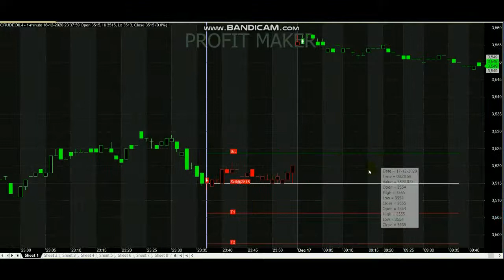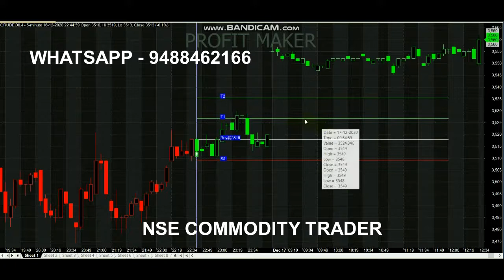Crude Oil 20 Point Profit Signal Analysis | Simple Trading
Crude oil 20 Point Profit Analysis.

Queries Covered :
1. What is the best time to trade crude oil?
2. Which indicator is best for crude oil trading?
3. What is the trend of crude oil?
4. How do you use signals to trade?
5. Can I buy crude oil stock?

A popular time to trade oil is between 1pm and 6.30pm (UK time) – which is when the New York Mercantile Exchange (NYMEX) is open, and the market often sees high liquidity

Read books.